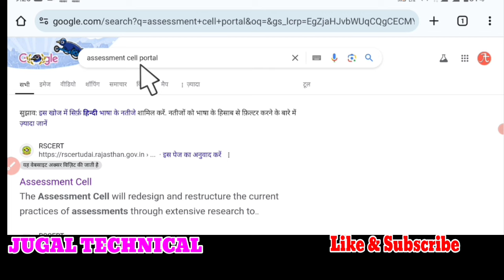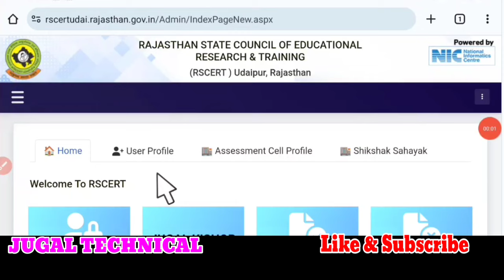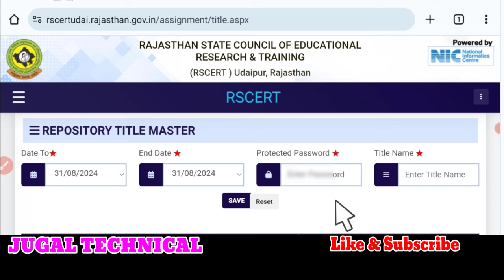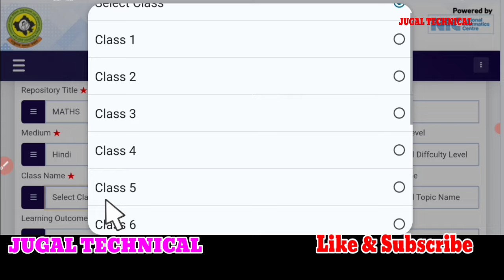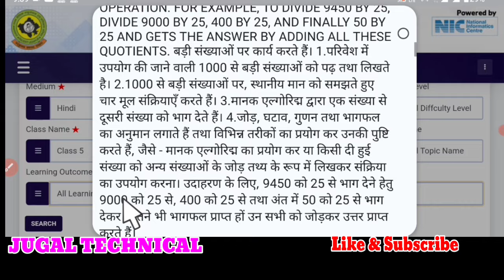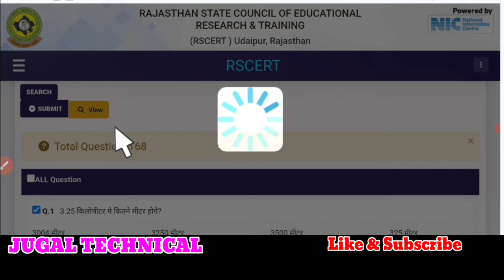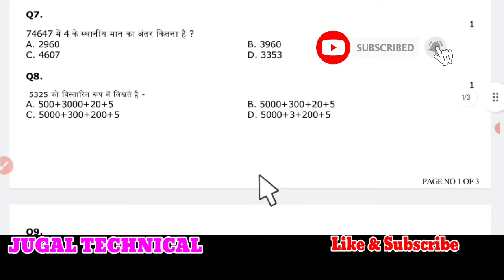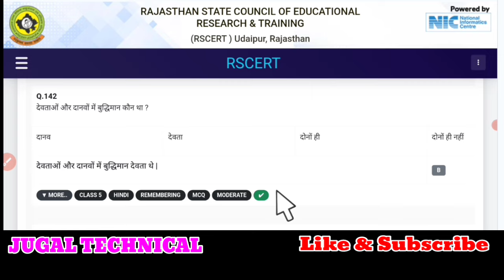Assessment Portal se paper kaise banaye || question paper kaise banaye || पेपर कैसे बनाएं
assessment portal login kis id se hota hai.
assessment portal login kaise kare.

*👇📚किसी भी विद्यालय से राशन उधार कैसे लें*